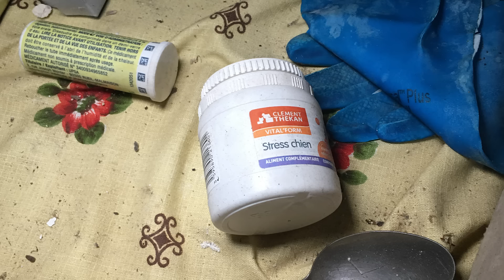Гера - исследовательница заброшенных мест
Давно не виделись с вами, друзья, и на это у нас были свои грустные причины.
В первый день весны нас покинула наша любимая Гера. Это был тяжелый удар, с последствиями которого мы справляемся до сих пор.
В память о ней мы решили выпустить это видео - рассказать её историю и про нашу большую любовь к ней. Мы собрали его из кадров нашей повседневной жизни, ни на что не претендующих, но бесконечно ценных для нас самих. Спасибо, если вы разделите это вместе с нами.

Нам очень хотелось бы поблагодарить всех тех, кто помогал нам последние месяцы: делом, финансово, предоставляя крышу над головой или подбадривая нужными словами. Спасибо тем, кто не зная ситуации, просто продолжал покупать нашу продукцию и смотреть видео. Просто знайте, что благодаря всем вам мы несли это бремя чуть легче. Это многого стоит

Огромная благодарность за потрясающую анимацию Катерине!
Она изобразила очень важный момент, который нигде не был запечатлён, но так нужен был для этого фильма.

Спасибо за некоторые видео Мише Проскалову: так классно, что ты заснял эти моменты, когда мы даже не думали брать камеру!

Спасибо!